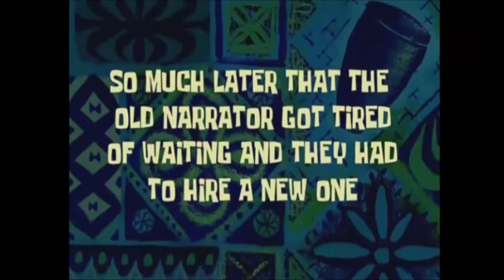SUMMER IN MARA #01 🐚 Reif für das Inselparadies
Summer in Mara Part 1 Reif für das Inselparadies

In "Summer in Mara" kümmerst du dich um deine eigene Insel, bringst die Ernte ein craftest neue Hilfsmittel für deine Arbeit und baust dir dein eigenes Leben auf. Mit ihrem Boot geht Koa auf große Reise und erlebt ihr eigenes Abenteuer rund um neue Inseln und ihre Mysterien und verborgene Geheimnisse. Yaya steht ihr bei den Erkundungen quer durch die Welt von Mara stets hilfreich mit Rat und Tat zur Seite. Ein sommerlich, idyllisches Abenteuer, für die warme Zeit. Gerade in dieser Zeit, in der Urlaub für viele flach fällt, ein sehr gutes Spiel zum Abschalten und Entspannen. Ein Sommerabenteuer für Zuhause Gebliebene, welches den Sommer auf Balkonien ein Stück erträglicher macht und vielleicht eine Zeit lang alten Kummer und Sorgen vergessen lässt. Gestalte deine Welt, deine Insel und erkunde das paradiesische Mara in über 300 bunten Quests und Abenteuern und lerne viele wunderbare Charaktere zu Land und auch auf See kennen. Entwickelt und herausgegeben von: CHIBIG, S.L.U. - Am 16. Juni 2020 für Nintendo Switch, PlayStation 4, Xbox One, Microsoft Windows, Linux und Mac OS erschienen. Gespielt auf Zwergis Zentral-PC.